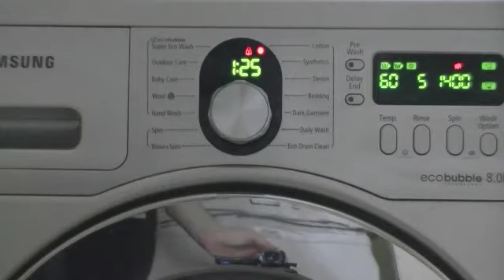Samsung Ecobubble, Cotton 60 cycle with Intensive and prewash (5 rinses) 8/14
Requested by MrAndreasDK1

In this video:
Continuation of the main wash